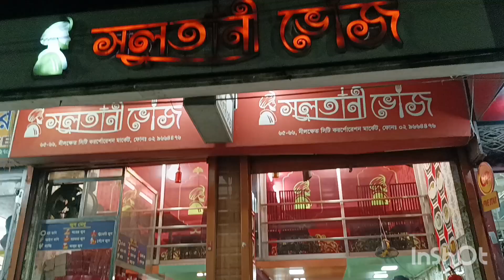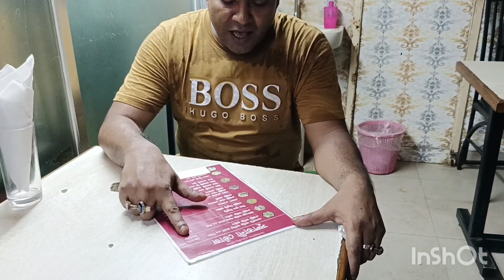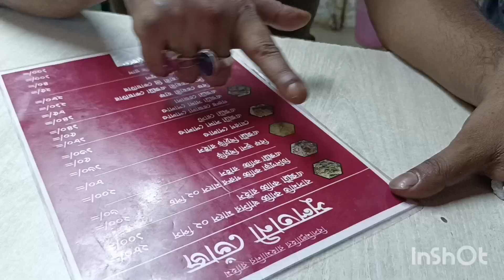নীলখেতে সুলতানী খাবার খেয়েই কাত।||Food Review Sultany voj in Bangladesh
প্রিয় ভোজন পিপাসুদের উদ্দেশ্য আমি  বলব যাঁরা নীলখেত সুলতানী ভোজে খাবার খেতে চান তাদের একবার হলেও সুলতানী খাসির কাচ্চি আর গরুর বড়সড় এক টুকরো মাংস পোলাও  খেয়ে অসম্ভব মজার স্বাদের উপভোগ করা উচিত।

location : Nilkhet beside petrol pump Dhaka Bangladesh

beef polaw
sultaney voj
bangladeshi food
bangladeshi food lovers

moin foodies lifestyle bd vlog